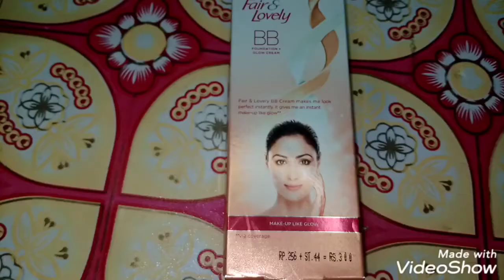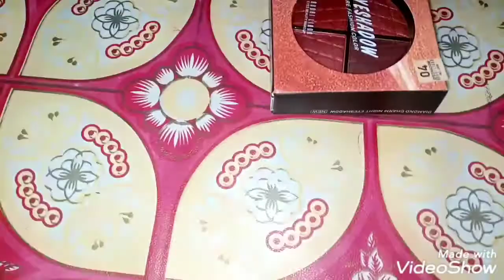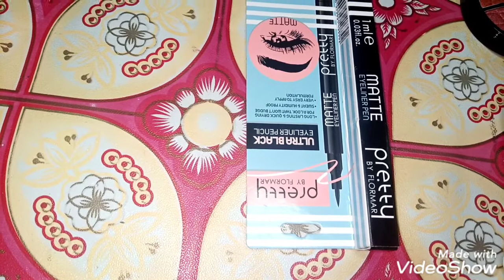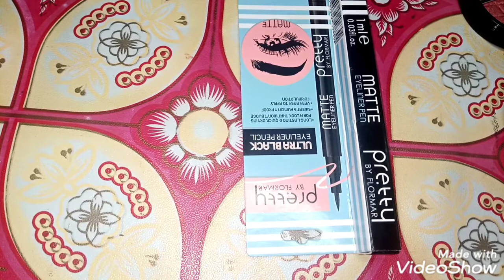Daily routine makeup review